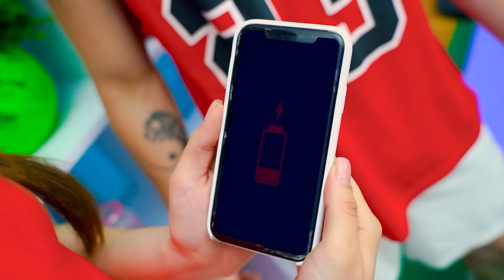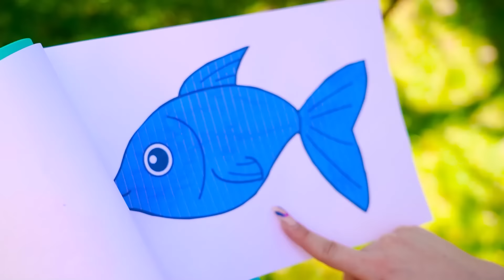¡Mi Novia es una Sirena! Soy el Único Chico en el Reino Submarino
El reino submarino atrae con un montón de criaturas exóticas y tesoros perdidos. ¡Pero es poco probable que un guardavidas común esperara encontrar un nuevo amor allí! ¿Qué hacer cuando de repente te das cuenta de que tu novia es una sirena y la vida en la tierra es imposible para ella? ¡Únete a ver las historias del reino submarino y sumérgete en el mundo de la aventura!